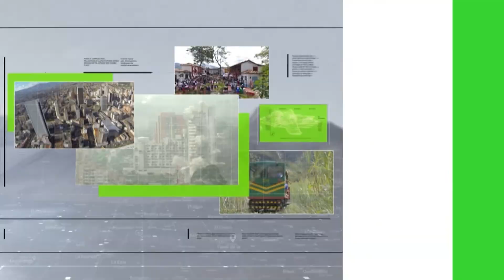Medidas de seguridad en terminales durante temporada - Teleantioquia Noticias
Esta Navidad en Medellín se moverán, a través de las terminales de transporte, 2 millones 500 mil personas, desde y hacia los municipios del departamento y otros lugares del país. La movilidad en las carreteras, los accidentes y las ventajas de viajar desde las terminales hacen parte de las medidas de seguridad que se deben tomar durante esta temporada.